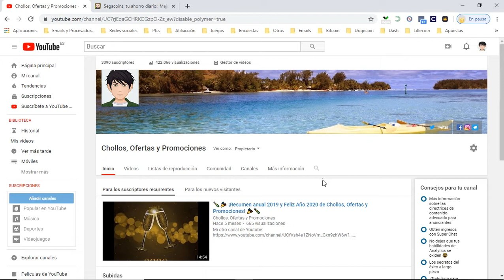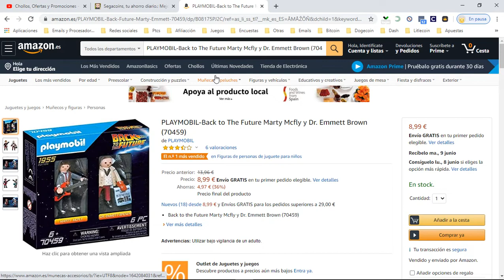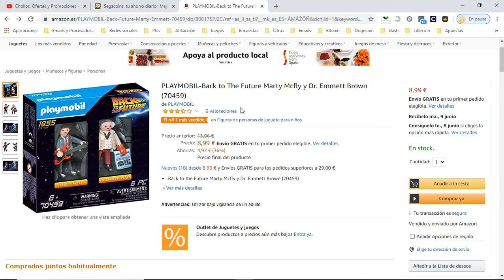👷‍♂️ ¡Oferta Amazon! Playmobil Regreso al Futuro barato 9€ ¡36% DTO! Opiniones | Descuentos 👷‍♂️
Playmobil Regreso al Futuro (70459) barato 9€

👷‍♂️ ¡Oferta Amazon! Playmobil  Regreso al Futuro (70459) barato 9€ ¡36% DTO!

Back to the Future Marty Mcfly y Dr. Emmett Brown (70459)